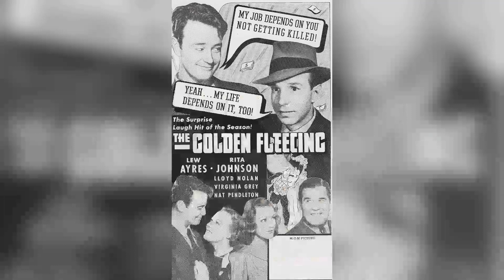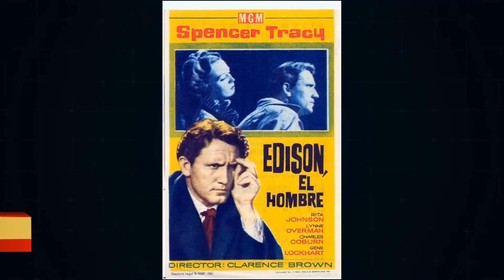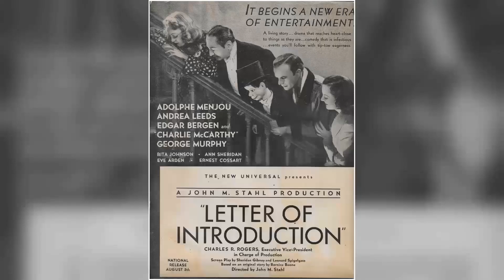Current Generation's Trends Show: Rita Johnson Is Barely Acknowledged by Today's Youth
Welcome, classic movie aficionados! 📽️ Today, we pay homage to Rita Johnson, a true legend of the silver screen. 🌟

From timeless romances to thrilling adventures, Rita Johnson's versatile performances have left an indelible mark on cinematic history. 🎥

Join me as we delve into the enchanting world of Rita Johnson, discovering the trials and triumphs that shaped their journey to stardom.

🎬 Lights, camera, and let's celebrate the magic of Classic Hollywood with Rita Johnson as our shining star! ✨🎭
Filmography:
All Mine to Give
Emergency Hospital
The Christophers
Susan Slept Here
Your Favorite Story
Rebound
Mr. & Mrs. North
The Second Face
Family Honeymoon
An Innocent Affair
The Big Clock
Sleep, My Love
They Won't Believe Me
Michigan Kid
The Perfect Marriage
Pardon My Past
The Naughty Nineties
Thunderhead: Son of Flicka
The Affairs of Susan
My Friend Flicka
The Major and the Minor
Appointment for Love
Here Comes Mr. Jordan
Maisie Was a Lady
The Golden Fleecing
Edison, the Man
Forty Little Mothers
Congo Maisie
Nick Carter, Master Detective
They All Come Out
Stronger Than Desire
6,000 Enemies
Broadway Serenade
Within the Law
Honolulu
The Girl Downstairs
Rich Man, Poor Girl
Smashing the Rackets
Letter of Introduction
Man-Proof
My Dear Miss Aldrich
London by Night
Emergency Hospital
The Christophers
Susan Slept Here
Your Favorite Story
Rebound
Mr. & Mrs. North
The Second Face
Family Honeymoon
An Innocent Affair
The Big Clock
Sleep, My Love
Michigan Kid
The Perfect Marriage
Pardon My Past
The Naughty Nineties
My Friend Flicka
Appointment for Love
The Golden Fleecing
Edison, the Man
Forty Little Mothers
Congo Maisie
Stronger Than Desire
6,000 Enemies
Broadway Serenade
Within the Law
Honolulu
The Girl Downstairs
Smashing the Rackets
Letter of Introduction
Man-Proof
London by Night
Emergency Hospital
The Christophers
Susan Slept Here
Your Favorite Story
Rebound
Mr. & Mrs. North
The Second Face
Family Honeymoon
An Innocent Affair
The Big Clock
Sleep, My Love
Michigan Kid
The Perfect Marriage
Pardon My Past
The Naughty Nineties
My Friend Flicka
Appointment for Love
The Golden Fleecing
Edison, the Man
Forty Little Mothers
Congo Maisie
Stronger Than Desire
6,000 Enemies
Broadway Serenade
Within the Law
Honolulu
The Girl Downstairs
Smashing the Rackets
Letter of Introduction
Man-Proof